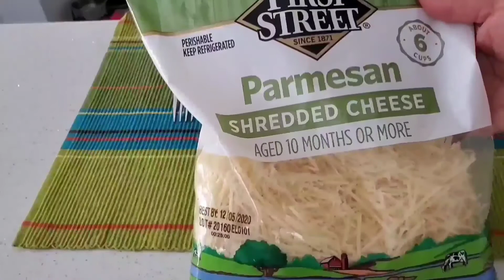Fettuccini Alfredo con Camarones 🍤